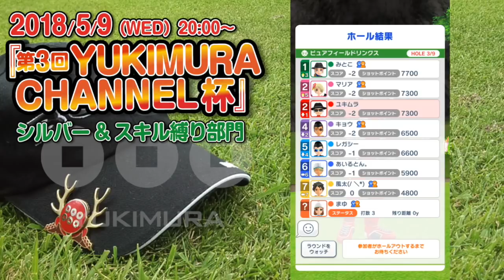【みんゴル アプリ】第３回YUKIMURA CHANNEL杯［シルバー＆スキル縛り部門］バトル報告!!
5/9に開催された「第３回　YUKIMURA CHANNEL杯」のシルバー＆スキル縛り部門の様子です！　参加された皆さま、本当にお疲れ様でした！楽しい対戦ができました、ありがとうございました＾＾